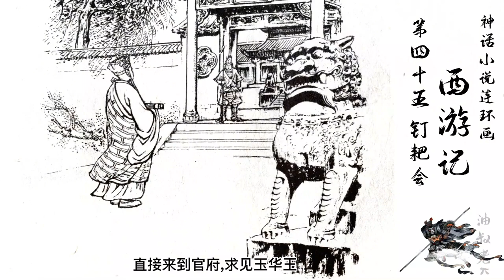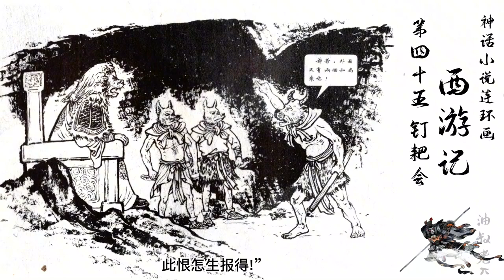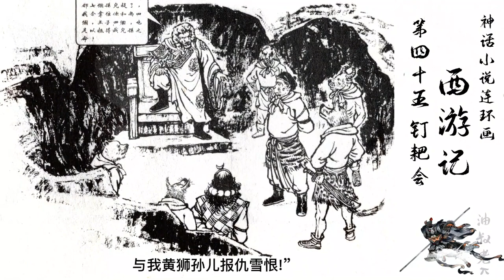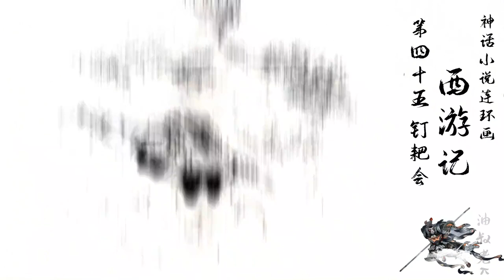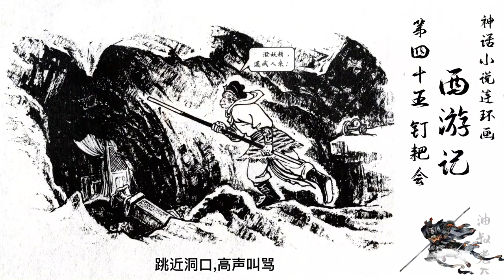《西遊記》連環畫第45回：妖精盜兵器開釘耙會，太乙天尊助悟空收九頭獅 《西游记》连环画第45回：妖精盗兵器开钉耙会，太乙天尊助悟空收九头狮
東勝神洲傲來國海邊有一花果山，山頂一石，受日月精華，產下一個石猴。石猴勇探瀑布飛泉，發現水簾洞，被眾猴奉為“美猴王”。猴王領群猴在山中自由自在數百載，偶聞仙、佛、神聖三者可躲過輪回，與天地山川齊壽，遂獨自乘筏泛海，曆南贍部洲，至西牛賀洲，終在靈臺方寸山斜月三星洞，為菩提祖師收留，賜其法名孫悟空。悟空在三星洞悟徹菩提妙理，學到七十二般變化和筋斗雲之術後返回花果山，一舉滅妖魔混世魔王，花果山狼、蟲、虎、豹等七十二洞妖王都來奉其為尊。
孫悟空占山為王，號為美猴王。苦於無兵刃，遂去東海龍宮求取，龍王及兄弟送他一支如意金箍棒及一身披掛。又與牛魔王、蛟魔王、鵬魔王、獅駝王、獼猴王、禺狨王等結為兄弟，日逐講文論武，弦歌歡舞。一日被陰司按勾去，遂大鬧幽冥，於生死上勾去所有猴屬之名。龍王、地藏王上天庭告狀，太白金星建議招安孫悟空，玉帝准奏。
玉帝封孫悟空做“弼馬溫”，著他看管馬匹。孫悟空後得知此官職卑微，大怒，打出南天門，回花果山，自封為“齊天大聖”，其他幾個兄弟也分別自稱了平天大聖、覆海大聖、混天大聖、移山大聖、通風大聖、驅神大聖。
托塔天王李靖及哪吒三太子奉旨興師捉拿孫悟空，被孫悟空打敗，回天庭複旨。太白金星奏請玉帝降旨封孫悟空為齊天大聖，但不給他事務與俸祿。玉帝准奏。孫悟空應太白金星之邀，再入天宮。玉帝封其為齊天大聖，並賜予他齊天大聖府。孫悟空在天上無事，每日交朋結義，不論尊卑。玉帝怕他閑中生事，讓其看管蟠桃園。王母舉辦蟠桃勝會，孫悟空怪王母未請其趕會，竟闖至會上，飽吃仙灑佳餚，又至兜率官，吃盡金丹；攪亂蟠桃會後，逃回花果山後，玉帝派十萬天兵擒拿，未勝。
觀音菩薩推薦二郎神助戰。悟空和二郎各顯神通：多般變化，難分勝負；老君擲金鋼琢打倒悟空，哮天犬咬住悟空方被擒。玉帝令天神將其處死，刀砍槍刺，雷擊火燃，孫悟空卻毫髮無損。太上老君將其關入八卦爐，孫悟空不但不死，還煉就一雙火眼金睛。四十九天後，悟空推翻八卦爐，舞金箍棒，亂天宮。諸天將不能敵，玉帝只得請來西天佛祖。如來法力無邊，悟空無法跳出其手心，被壓於五行山下，飲餐鐵丸、渴飲銅汁度日。
五百年後，如來因南贍部洲之人貪淫樂禍，多殺多爭，令觀音菩薩去東土覓一人，來西天取經，以普渡眾生，並賜箍兒三個作降妖用。觀世音菩薩攜木叉行者往東土尋取經人，路上收服兩個妖魔：一個原為靈霄殿下侍鑾輿的卷簾大將，因失手打破玻璃盞，被玉帝貶在流沙河受苦；一個本是天河裏的天蓬元帥，因帶酒戲嫦娥，被打下凡塵投胎為豬形，在福陵山雲棧洞為妖。觀音替他們取法名沙悟淨和豬悟能，叫他們等取經人來，保護取經人西去。觀音又請玉帝饒怨犯法的西海龍王之子，將其送於深澗中，只等取經人來，為取經人作個腳力。
行至五行山，被壓在山下的孫悟空表示願意悔過，觀音也令其等唐國取經人來，“你可跟他做個徒弟，秉教伽持，入我佛門，再修正果”。
唐太宗開科取士，青年陳光蕊高中狀元，又娶相府殷小姐為妻。之後，官拜江州州主。陳光蕊攜妻赴任，路上，被賊人劉洪謀害，妻子被占。陳之妻殷氏產下一子，拋入江中，被金山寺寺僧搭救。此子十八年後受戒，法名玄奘。玄奘終與母親相見，又求見外祖父，報了血仇。
長安涇河邊有一漁二樵敘說城中有神卦，按卦打魚，百下百著，恰被巡水夜叉聽見，轉報龍王。龍王即變秀士詢問雨情。蔔者所答恰與玉旨相合，龍王為賭勝，錯行雨，當斬，龍王求蔔者搭救蔔者囑龍王進宮求助唐王。唐太宗夢中允龍王之請，第二日退朝後留魏征對弈，以拖過午時三刻。不料魏征午時睡著，夢斬涇河龍。龍王在冥間告唐王，冥王拘唐王三曹對案。判官受魏征所托，私改生死簿，唐太宗還陽，派劉全地府進瓜果，又因在地府見冤魂無數，遂決定建水陸大道場，選一名有德行的高僧主持法會。眾臣舉洪福寺和尚陳玄奘。玄奘前身是如來弟子金蟬，因無心聽講，被貶凡塵，從小經歷種種磨難。觀音到長安，與木叉變成癲頭和尚，獻袈裟、錫杖於唐王，使唐王賜與玄奘。又於法會上現身，指示西天有“大乘佛法三藏”，可度亡脫苦，消無妄之災。玄奘因向唐王請命去西天取經。唐王與玄奘拜為兄弟，又命其指經取號，號作“三藏”，與文武百官送其西行。
三藏騎禦賜白馬，與兩名侍者，一路出大唐西界，在雙叉嶺被老虎精變成的“寅將軍”將其兩名侍者食盡，三藏獨得逃生，此為三藏取經初出長安第一難。前行遇猛虎、長蛇，為獵戶劉伯欽所救。伯欽送三藏至兩界山，猛聽得山下有人大叫“我師傅來也！”原來此山就是五行山改名，山下壓著五百年前大鬧天宮的孫悟空。三藏揭去山頂如來金字壓帖，悟空裂山跳出，拜三藏為師，被賜名孫行者。
路上，孫悟空打死六個強盜，不堪唐僧數落，一怒之下去了龍宮。唐僧接受觀音贈送的用來鉗制孫悟空的兩件東西——嵌金花帽與緊箍咒。悟空聽從龍王勸告，回到唐僧身邊。在此間隙，觀音贈三藏一領直裰、一頂花帽，又教他一篇“緊箍咒”。三藏哄悟空戴上花帽，一念緊箍咒，悟空痛得打滾，原來那花帽是如來所賜緊箍。悟空只得侍奉唐僧奔西而進。
二人至鷹愁澗，唐僧的白馬被澗裏玉龍吞下肚去。觀音將玉龍變成白馬，供三藏乘騎。
在觀音院，悟空賣弄唐僧的錦襕袈裟，觀音院長老金池長老心生貪念，欲火燒唐僧師徒，卻被悟空弄法反燒了禪院。但袈裟反被金池長老之友黑風怪竊走。孫悟空求助觀音，他設計讓觀音化作黑風怪的妖友，自己化作仙丹，誘黑風怪吞下，黑風怪降伏。
唐僧師徒繼續西行，至高老莊，得知莊主女兒被一妖怪強佔，悟空擒拿此妖，追至雲棧洞。知妖怪原是天庭的天蓬元帥，因調戲嫦娥，被貶下界，錯投豬胎，故形貌像豬。經觀音收伏，賜名豬悟能，在此等候取經人。孫悟空引他拜見唐僧，唐僧收其為徒，唐僧因其自稱斷了“五葷三厭”，又替他起別號叫“八戒”。
過浮屠山，烏巢禪師傳授唐僧《多心經》。
途經八百里黃風嶺，唐僧被黃風怪攝入黃風洞。悟空到小須彌山請來靈吉菩薩收服黃風怪，原來此怪乃靈山下得道的黃毛貂鼠。
在流沙河，唐僧收被觀音點化的沙悟淨為三弟子，賜號沙和尚。師徒四人跋山涉水，往西天取經。
師徒四眾渡河西行，遇觀音、普賢、文殊菩薩和黎山老母變成一母三女試禪心。八戒凡心未退，被綁吊在樹上。
經萬壽山五莊觀，悟空偷鎮元子大仙“人參果”，又推倒人參果樹，為大仙所困。悟空三島求方，最後到南海請來觀音，用手執淨瓶中的甘露救活人參果樹。
至白虎嶺，屍魔欲害三藏，初變少女，次變老婦，三變公公，均被行者識破除之。由於八戒攛掇，三藏怪行者行兇，念緊箍咒，逐走行者。行者複回花果山為妖。三藏遇黃袍怪被捉。黃袍怪之妻為寶象國公主，搭救之。三藏至寶象國傳信，國王遣八戒、沙僧降妖，反被黃袍怪所敗。黃袍怪進宮誣陷三藏為白虎精。白龍馬救師未果，囑八戒去請行者。行者戰敗黃袍怪，後者原來是奎宿下凡。悟空救出師父，師徒言歸於好。
過平頂山，三藏命八戒巡路。八戒初則偷懶睡覺，繼則編謊騙師，均被行者識破。山中有金角、銀角二妖，經行者惡鬥收伏之，妖魔卻是老君的二個看爐童子，由觀音借來托化妖魔以試三藏師徒。
夜宿寶林寺，三藏夜遇烏雞國王鬼魂訴冤。行者救活烏雞國王，戰敗殺害國王並佔據王位的妖魔，後者原來是文殊菩薩的坐騎，奉佛旨來報前仇。
抵號山，遇聖嬰大王紅孩兒，三藏遇難，行者、八戒等救師屢為妖敗。紅孩兒為 行者早年的結拜兄弟牛魔王之子，行者變化為牛魔王進洞搭救三藏亦未果，為紅孩兒三昧真火所敗。最後得觀音助解救之。觀音收伏紅孩兒，為善財童子。
過黑河，遇小鼉龍。三藏被困水底。行者請來龍王收伏之。
抵車遲國，遇虎力、鹿力、羊力三妖。行者、八戒、沙僧夜鬧三清觀；戲謔三妖。後在宮中與三妖鬥法，賭求雨、猜枚，又賭砍頭、剖腹、滾油鍋，行者皆勝之，除卻三妖。
經通天河，遇觀音座前蓮花池內成精為妖的金魚，金魚作法把唐僧攝入水府。觀音趕來，收走金魚。三藏得老黿助渡過河。老黿求三藏代問佛祖何時他可得人身。
過金兜山，遇獨角兕大王，三藏被擒，行者幾經惡鬥，又請來各方神兵相助，均失利。後得如來指明，請來老君收伏之。原來妖精為老君坐騎青牛。
至西梁女國，三藏和八戒飲子母河水而懷孕，行者取落胎泉水解救之。女王欲招贅三藏，行者設計走脫之。但三藏又為毒敵山琵琶洞蠍子精所攝，行者請來昴宿滅之。又在途遇盜，行者除滅之。三藏怪行者殺人，逐之。行者無奈去求訴觀音。時三藏遇假行者行兇，並搶走包袱。師徒們以為是行者所為，遣沙僧趕至花果山討取未果，又趕到南海觀音處，忽見行者又在彼，沙僧怒極，經觀音說明才罷。行者尋至花果山與假行者惡鬥。二行者直鬥至如來處。如來說明假行者為六耳獼猴，並除滅之。
師徒路阻火焰山前。行者打聽得有芭蕉扇可克服之，但扇在紅孩兒之母、牛魔王之妻羅刹女處。行者趕至羅刹處，先是禮借，後是強索。羅刹因怪行者害紅孩兒，只借給假扇。行者又至牛魔王小妾處找牛借，牛不允；行者盜得牛之坐騎，變作牛之模樣，至羅刹處騙得芭蕉扇。但半路又被牛魔王趕上變做八戒模樣而騙去。後來又借助神兵，與牛魔王惡鬥，敗之，索得扇子，滅火焰山火。
至祭賽國，行者為國王除滅盜寶之萬聖龍王和九頭駙馬。
過荊棘嶺，八戒揮鈀開路。夜逢竹精樹妖。三藏被攝，與妖精談詩。後被八戒一頓釘鈀築翻妖樹。
到小西天，遇黃眉大王。妖精善使搭包裝人。行者請來各路神兵，均不敵。後得彌勒佛相助才降伏，原來妖精乃佛前司磐童兒。
經駝羅莊，行者和八戒殺蛇精，拯救了一莊老幼。
經稀柿衕，八戒變大豬拱開滿山汙路。
到朱紫國，行者為國王醫病，又救回三年前為妖精賽太歲所劫的皇后金聖宮。賽太歲卻是觀音坐騎金毛獅，特來為國王消災。
過盤絲嶺，三藏遇蜘蛛精遭難，後者又唆使多目怪蜈蚣精來與三藏師徒作對。行者打死蜘蛛精，又請來毗藍婆收伏多目怪。
至獅駝嶺，遇青獅、白象、大鵬三魔，三藏遭災；行者苦鬥難勝，去西方求告佛祖。如來宣文殊、普賢降妖，原來獅、象乃二菩薩之坐騎，如來又迫使大鵬皈依。
比丘國王被壽星坐騎白鹿所化的國丈迷惑，欲用一千一百一十一個小兒心肝做藥引，悟空解救嬰兒，打退妖怪，壽星趕來收走白鹿怪。
三藏在松林救一女，卻是妖精。師徒夜宿鎮海寺，行者降妖，妖精攝走三藏至陷空山無底洞。行者請來哪吒相助，原來此妖乃李天王之義女老鼠精。
過滅法國，國王要殺一萬和尚，正少四名。行者夜間剃盡皇宮內院、五省六部官員之發。迫使國王皈依秉善，並改國名為欽法。
隱霧山連環洞豹子精南山大王欲吃唐僧肉，被悟空用瞌睡蟲睡倒，八戒將其打死。
經鳳仙郡，孫行者見該郡三年未雨，災情嚴重，蓋因郡主當年推倒齋天素供所致，才勸歸善，全郡念佛，感動天降甘霖。
抵玉華州，行者師兄弟三人收三個王子為徒傳藝；仿造金箍棒等兵器。結果兵器為豹頭山黃獅精所盜，黃獅精又求助其祖九靈元聖。行者知後者乃太乙救苦天尊坐騎，乃請天真降伏之。
過金平府，恰逢元宵節，三藏觀燈被青龍曲妖精辟寒大王、辟暑大王、辟塵大王攝去，行者請來四木禽星降滅之，把妖怪斬首示眾。
月宮玉兔化為天竺國公主拋繡球給唐僧，欲招之為婿。悟空會合太白星君擒伏玉兔，救回真公主。
過銅臺府地靈縣，宿寇員外家，受優厚款待。後寇家被盜，寇員外被害。三藏師徒被誣。行者施法辨明之，又救寇員外還陽。
三藏師徒終於到達靈山，乘無底船過淩雲仙渡，見如來求經。如來命阿儺、伽葉檢經傳與；阿儺、伽葉向三藏索人事不得，便將無字經本傳給三藏。燃燈古佛便命白雄尊者去半路奪經，四眾才知真相，返回告於如來。如來卻說：經不可輕傳。三藏把紫金缽盂送給阿儺，才發出真經五千零四十八卷。如來命八大金剛護送師徒回東土。觀音查看三藏所經難簿，共八十難，便命揭諦趕上金剛，再生一難。時三藏等正墜落在通天河邊，有老黿來馱過河。老黿因怪三藏未曾為他求問佛祖歸著之事，便淬下水去，經卷遭水，殘缺不全。終於完成了九九八十一難之數。金剛便將師徒們送至長安。
佛經送回長安，經一十四遍寒暑，太宗喜接得唐僧師徒，因作《聖教序》以彰唐僧之功。唐僧正在雁塔寺登臺誦經，被金剛導引，師徒四人並白馬複轉靈山。四人真身重返靈山聽封：三藏被封旃檀功德佛；悟空為鬥戰勝佛；八戒為淨壇使者；沙僧為金身羅漢；白龍馬為八部天龍，各歸本位。孫悟空頭上緊箍也自行消失。